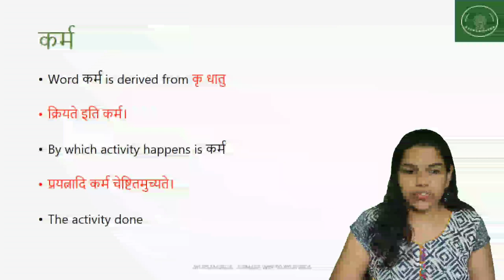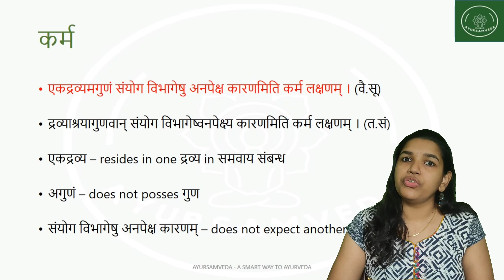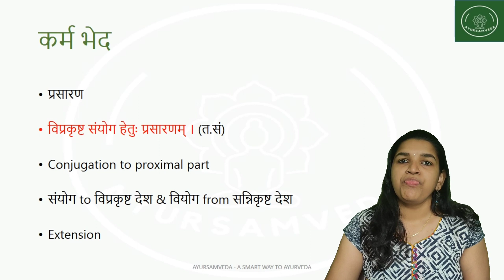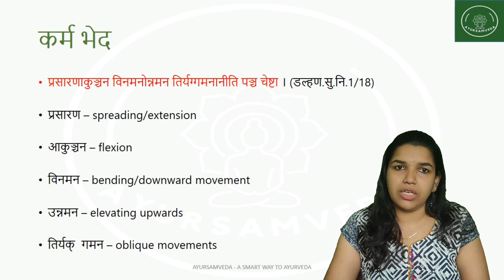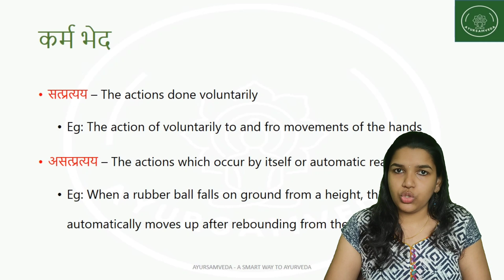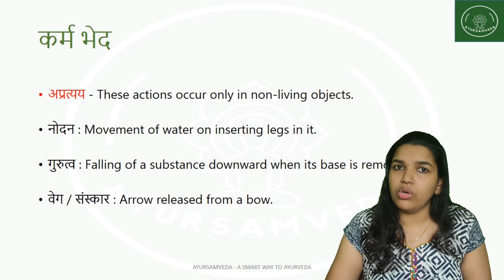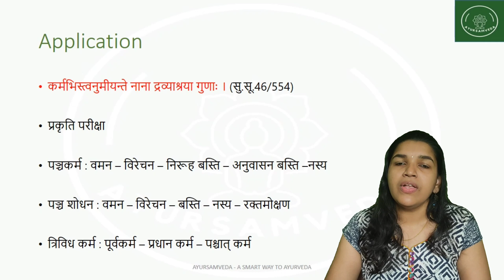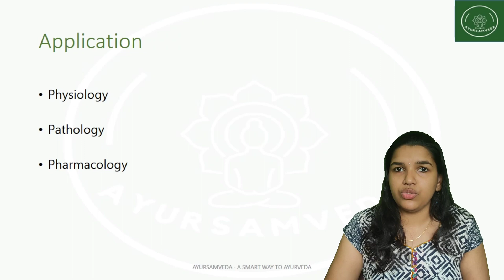Padarth Vigyan Part 31 Karma Vigyaneeya (@ayursamveda29 )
ayurveda sidhantha in english
ayurveda darshana nirupana
ayurveda nirupana slideshare
ayurveda nirupana ppt
ayurveda nirupana notes pdf
ayurveda nirupan padarth vigyan
ayurveda nirupana in english
ayurveda nirupana notes
ayurveda nirupana
padarth vigyan
padarth vigyan bams 1st year
padarth vigyan chapter 1
padarth vigyan padarth
thamas